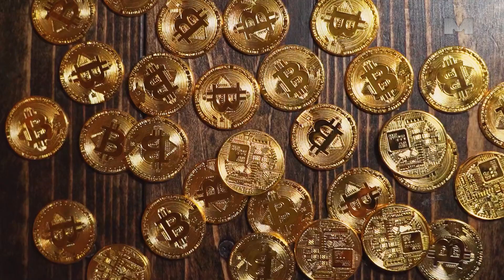Uhapšeno sedam osumnjičenih za prenos informacija Mosadu.